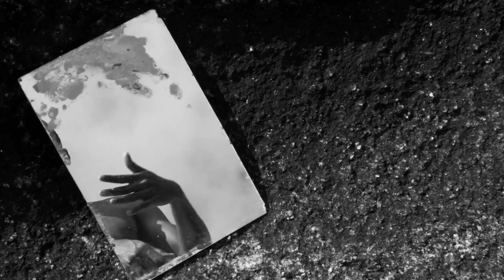Sacrifices - Turnar ft. J-royal (Official Music Video)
Music video performed by Seychelles artists Turnar featuring J-royal
A Swagcity & Royal Heights Collaboration.

Music Producer: Joel Dupre & DaBoiSkilz
Featuring Artists: Steve Marie & Jean-Luc Rose
Location: Mahe, Seychelles

A big thank you to everyone who helped out and made this music video possible.
Northern Tang Soo Do Team Seychelles, Mélissa Duffets & children, Nurses Beryl & Corrine.